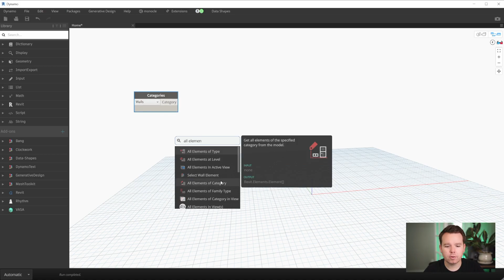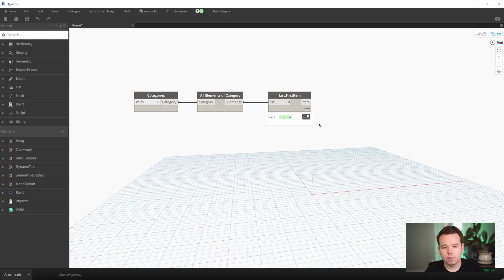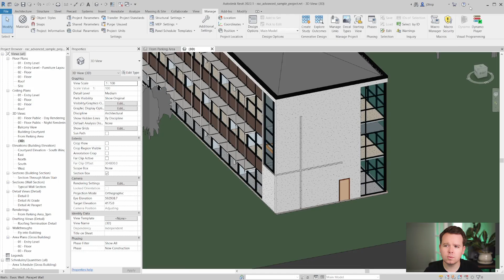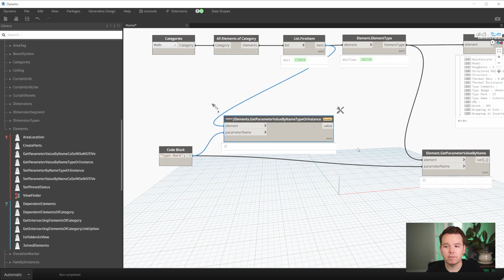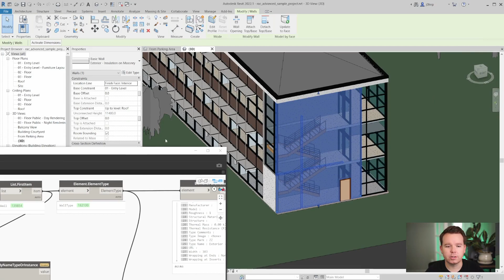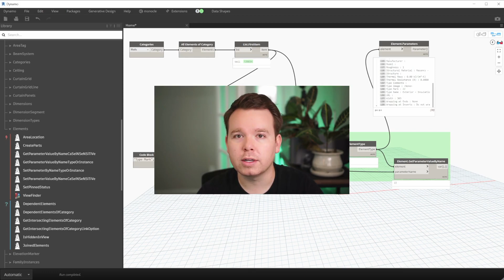How to Work with Revit Type and Instance Parameters with Dynamo!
Gear I use:
📷 Main Camera (Sony A6000)
📸 Main Camera Lens (Sony 35mm)
📽 Secondary Camera (GoPro Hero 9)
🔌 Capture Card (for camera capture in OBS)

**For instance, I would never give you links to stuff that I don't like. As you can see AutoCAD isn't on the list above. 😜**

Chapters:
00:00 - Introduction
00:10 - Revit Open / History
00:43 - Collecting Wall Instances by Category
01:10 - Checking Instance Parameters Available
02:03 - Type Parameters in the UI
02:31 - Trying to Get Type Parameter in Dynamo
03:11 - Getting the Type of an Element
04:06 - What about the Rhythm node?
06:21 - Setting Instance vs Type
06:32 - Bye bye now